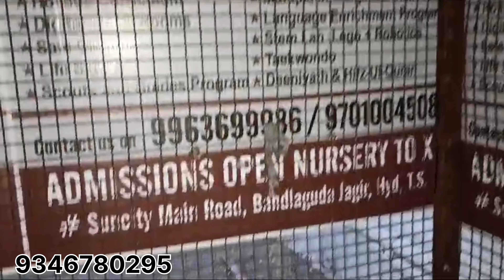7 pigeon lot for sale 🔥 contact no:9346780295 location Hyderabad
Agar koi bhai show keliye ya sale ke liye apne pigeons ki pics hamare channel par dalwana chate hai ek DUM FREE too hum se contact kare is number par :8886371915📞 WhatsApp